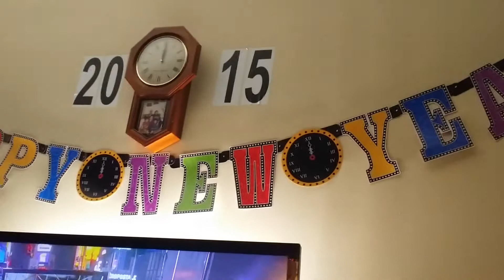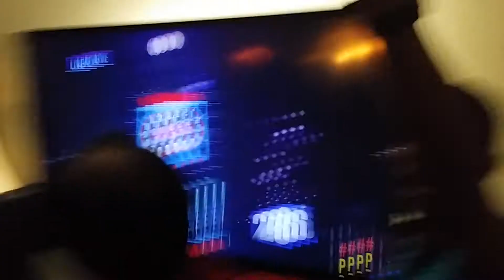New Years Party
Celebrating New Years 2015 at Sudhir's House in Wellington Florida.